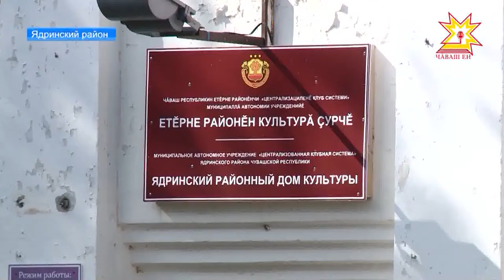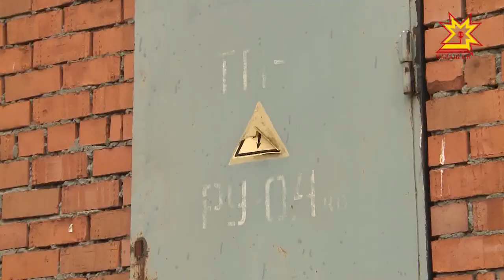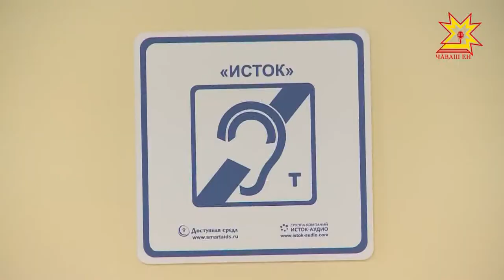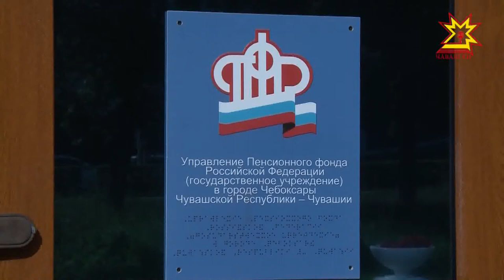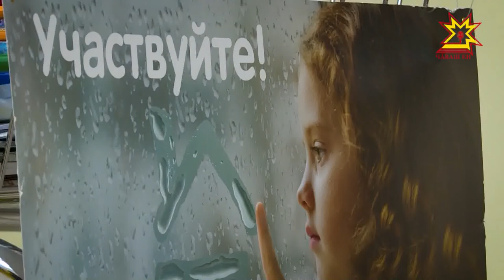Республика 16.08.2017 на русском языке. Вечерний выпуск